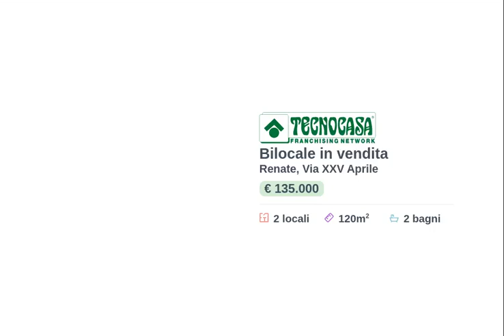Tecnocasa Veduggio Briosco Renate Bilocale in vendita Renate, Via XXV Aprile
Renate contesto ordinato e tranquillo. Piano terra con giardino, taverna, 2 bagni e box. L'IMMOBILE è VENDUTO CON L'INQUILINO con contratto che scadrà tra circa 4 anni (secondo rinnovo).

Internamente è così diviso: piano terra con giardino fronte e retro, soggiorno con angolo cottura (oggi utilizzato come camera da letto), camera (oggi utilizzato come soggiorno/studio) e bagno con vasca; piano interrato con bagno, ripostiglio, grande taverna con attacchi cucina e camino; box singolo accessibile sempre dall'interno della casa.